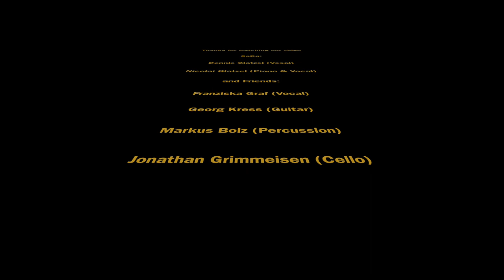Heimat - Johannes Oerding (SoDa & Friends acoustic Cover)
Vor fast genau einem Jahr haben wir mit unserer Homerecording-Serie begonnen. Seither haben wir auf unsere geposteten Coversongs über 41.000 Aufrufe (mit einer Reichweite von ca. 115.000) in unseren Kanälen.
Dafür gilt es DANKE zu sagen: An alle, denen wir mit unseren Songs eine Freude bereitet haben, die geliked und kommentiert haben.